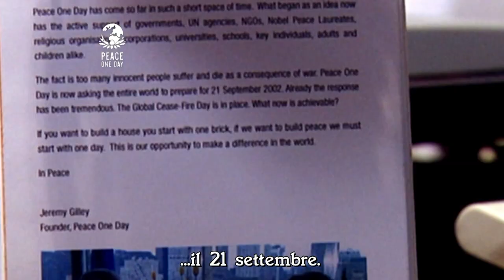Jeremy Peace Day 1min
Giornata della Pace. Convincere il mondo a cercare di vivere in pace anche solo per un giorno, ogni 21 settembre. Jeremy Gilley racconta la storia di come questa folle idea sia diventata realtà — abbastanza reale da aiutare milioni di bambini nelle zone straziate dalla guerra.